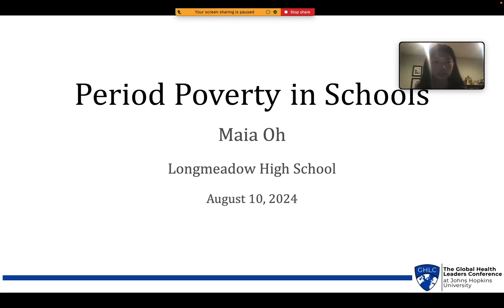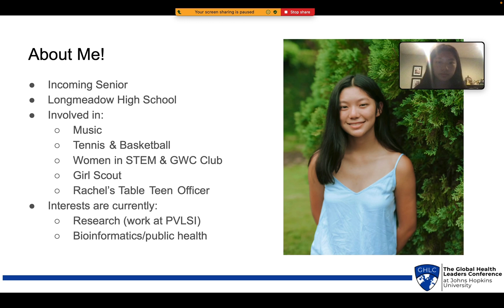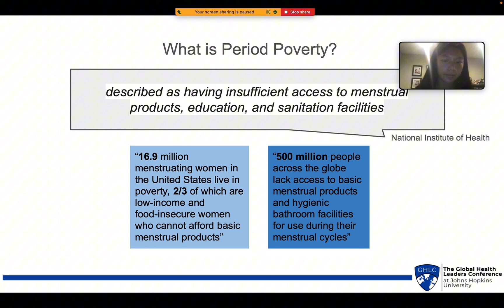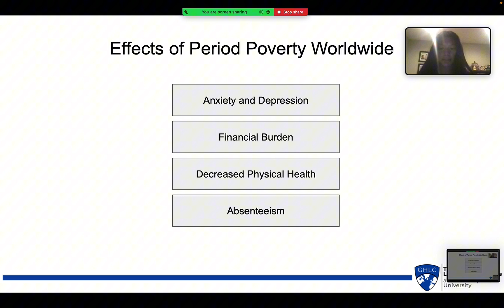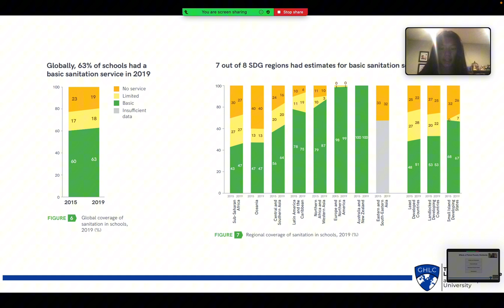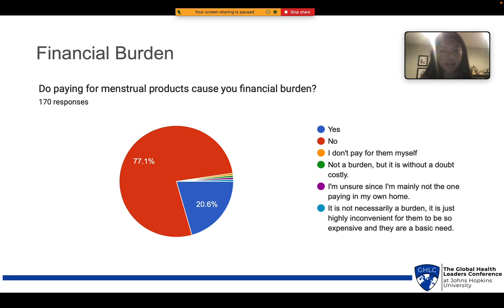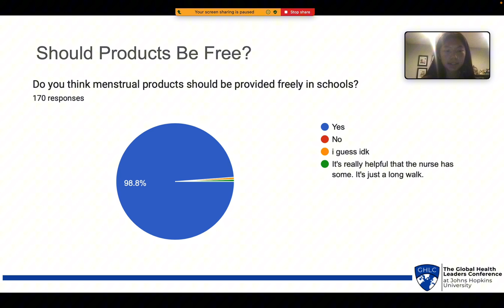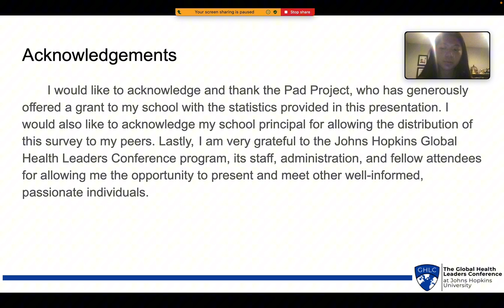Maia Denise Oh presents Period Poverty in Schools |2024 GHLC at JHU